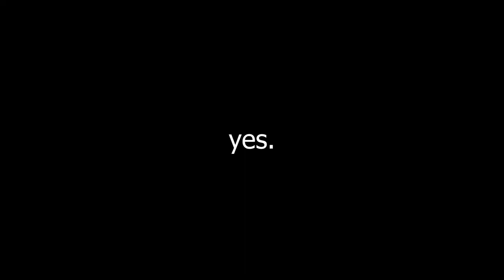My BEST Start in Minecraft HARDCORE... (#1)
Throughout the video, I added additional tips as I play along in the match in the top right. I tried my best to do live comms but it can be pretty difficult LOL. Hope you have a great rest of your day =]